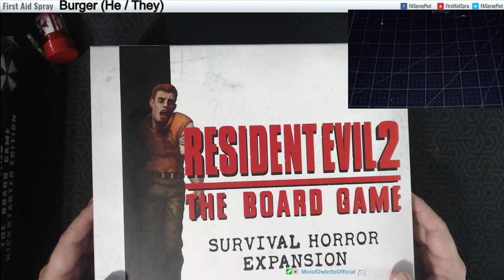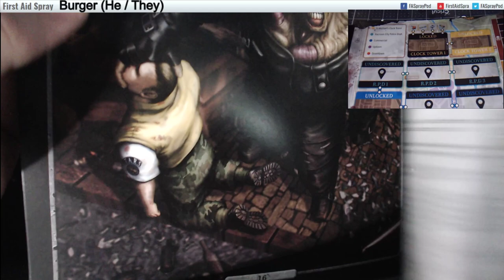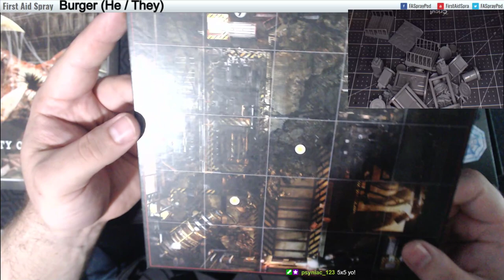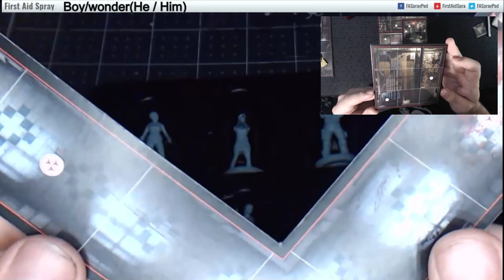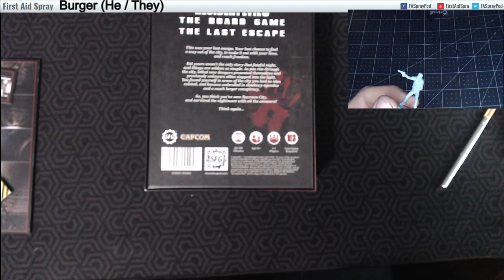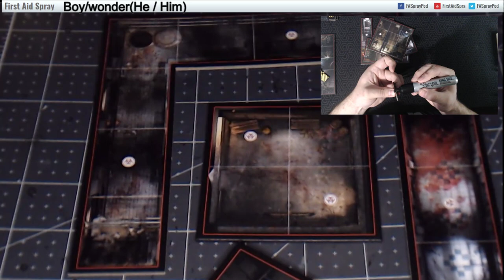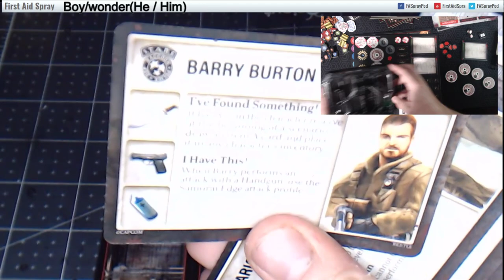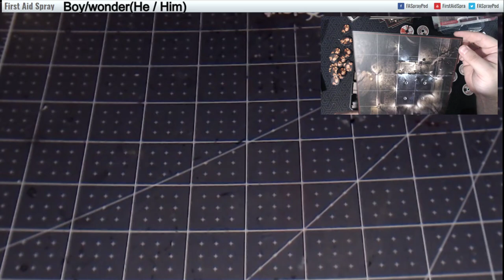Resident Evil 3: The Board Game Unboxing - Itchy Painty - First Aid Spray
Originally streamed 06/07/21. Burger and Adam unbox their copies of Resident Evil 3 The Board Game.

You can watch Itchy Painty live at 19:00BST (14:00EST / 11:00PT) every Tuesday

All other music is ™ and © Capcom and their original composers.